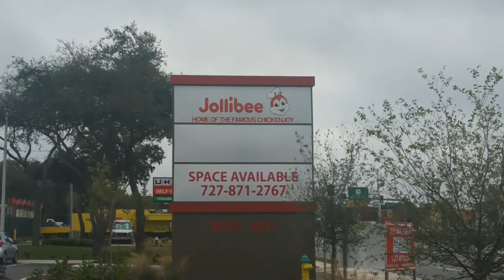Jollibee in Pinellas Park, Florida is now open! open date-1/17/2020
1-21-20: finally..I was able to eat at jollibee😎maraming salamat jollibee!

UPDATE 1-17-20:
At long last the day is here! Jollibee is finally open!

looks like pretty much the finishing touches has been done!

3:30pm: boy there was so many people there! I was could not wait in the long line. the drive thru closed to handle the long lines

UPDATE 1-13-20:
 I just found out that jollibee will open January 17th at 7AM!.. I expect this might be last update😉 I have found out that jollibee will give away a year supply of chickenjoy for the 1st 50 people that spend $25 or more on grand opening day! it's a 6 piece meal you will receive once a month for a year to those lucky 50 people..for more info visit jollibee Facebook "Jollibee in Tampa"

Jollibee
4057 Park Blvd
Pinellas Park, Florida 33781